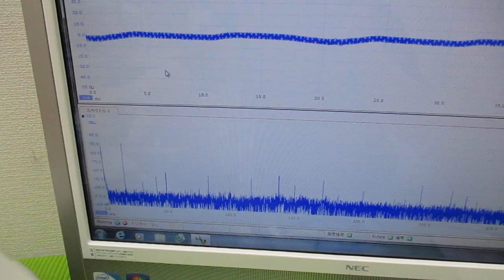メガヘルツの超音波発振制御プローブを利用した実験動画 ultrasonic-labo